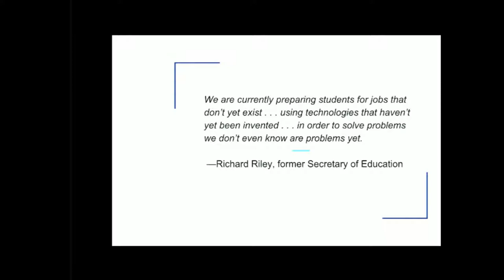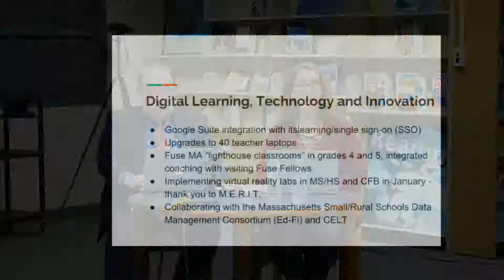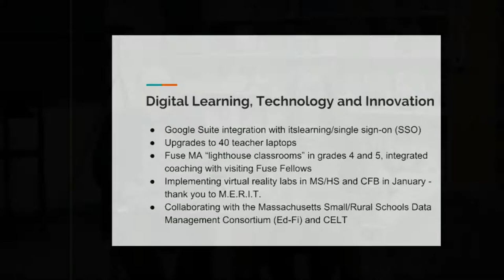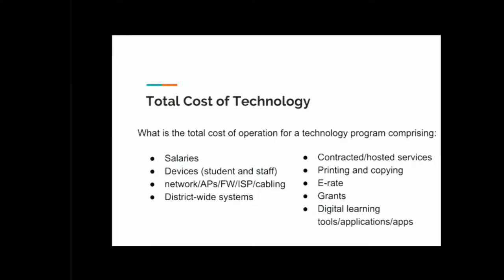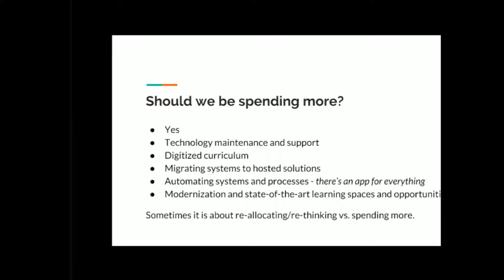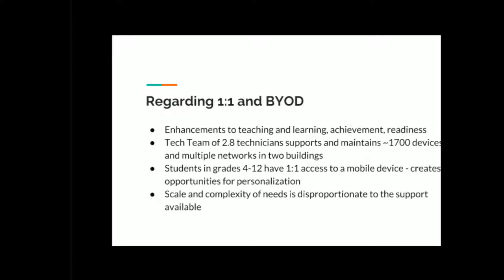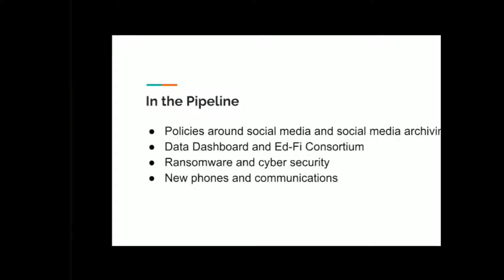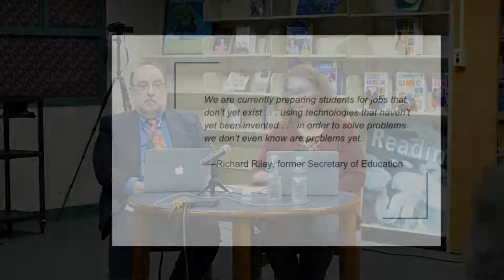Millis School Committee 12/18/18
This is the Millis Public Schools' School Committee meeting from December 18, 2018.